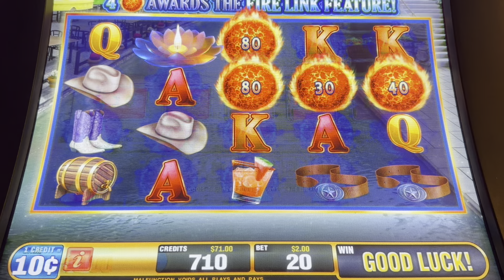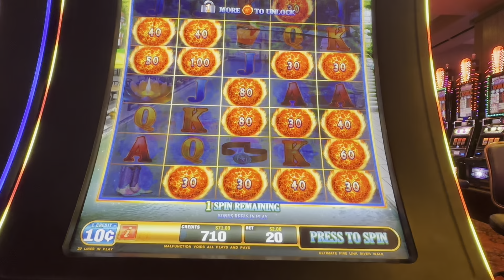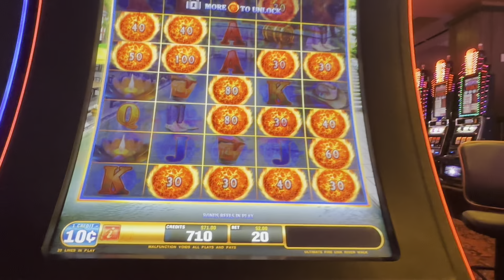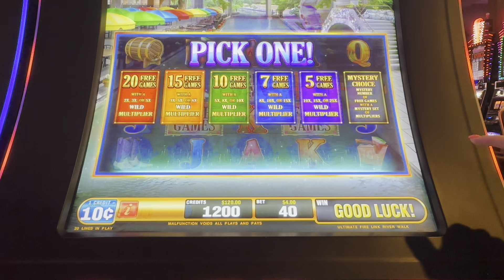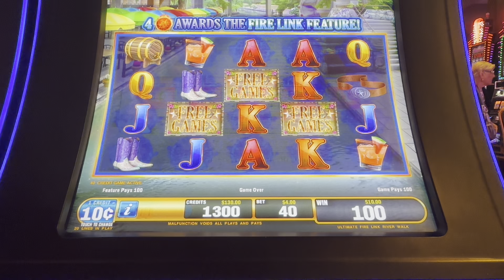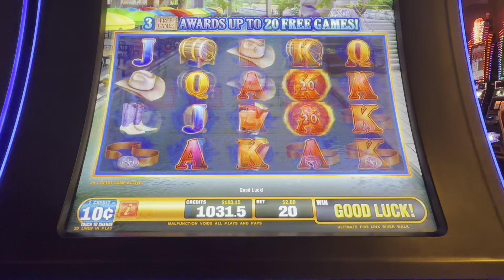Ultimate Fire Link RIVERWALK at Choctaw Casino!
Slot Jumpers is playing Ultimate Fire Link, Riverwalk, at Choctaw Casino! Watch the video until the end to see how we ended up!

If you're looking for a fun and exciting slot channel vlog, be sure to check out this video and watch until the end!

Which new 2024 slot machines should we try next in the casino?  Let us know your favorite slot games in the comments below!

A little about us! We like to show REAL slot play!  That means we share both our wins and losses while chasing those BIG WINS, MAJORS, and JACKPOT HAND PAYS!  We like to play slot machines in Las Vegas and our favorite casinos are Cosmopolitan, The Plaza Casino, Resorts World and El Cortez.  We love the downtown Vegas casinos on Fremont Street just for the entertainment alone! Outside of Las Vegas, you can find us at the Winstar World Casino or Choctaw Casino in Oklahoma.  Coushatta Casino in Louisiana is another favorite of ours to visit.

Our favorite games to play include Dragon Link, Ultimate Fire Link, Lightning Link, Huff n Puff or Huff n More Puff, Piggy Bankin, Top Dollar and Pinball.